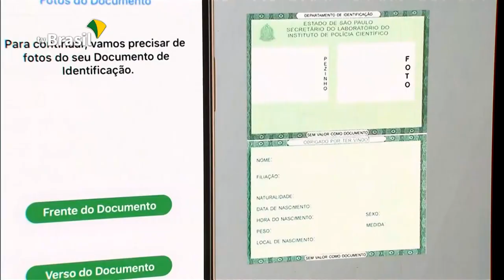retrospectiva2019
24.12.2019 - Na retrospectiva das ações do governo, vamos falar de duas áreas que se complementam: Educação e Ciência. As iniciativas Educação Conectada e Escolas Cívico-Militares, voltada para o ensino no país, foram as que mais impactaram no setor. Confira também o que foi prioridade no ambiente da pesquisa e da tecnologia.